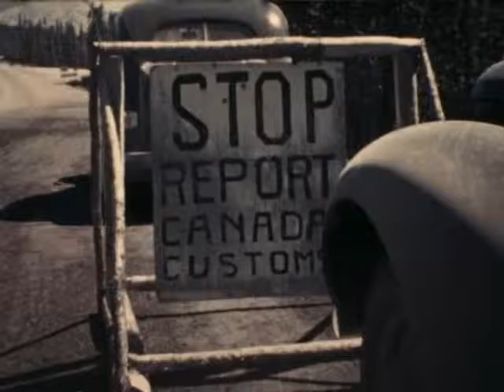Edmonton Grads on Tour in the Rocky Mountains (1930, colour)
Provincial Archives of Alberta, PR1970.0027/21.

The Edmonton Commercial Graduates Basketball Team on holiday in Waterton Lakes National Park, Alberta.  Footage includes Cameron Falls.